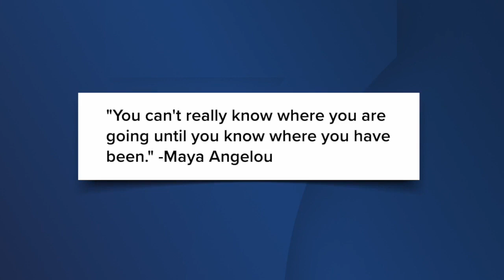St. Brian Clothiers gives away three-piece suits at Bills tailgate in honor of Damar Hamlin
St. Brian Clothiers gives away three-piece suits at their Buffalo Bills tailgate in honor of Damar Hamlin.